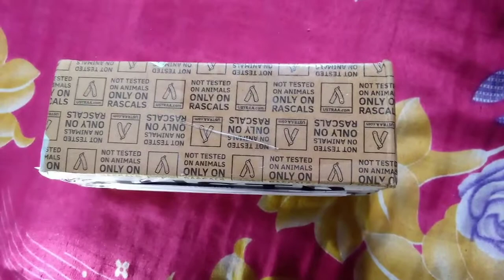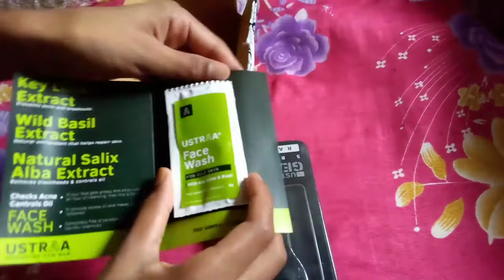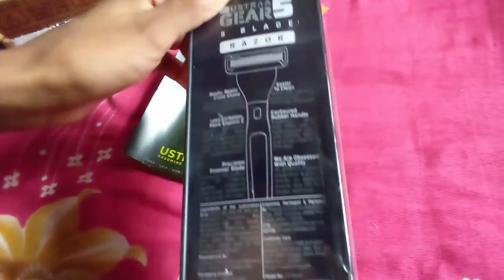Ustraa App Free Face Wash Unboxing 😍||Ustraa App Sasta Product Received Order Now||Sabko Milaga😍😍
hello friends welcome my YouTube channel mara nam Dipayan hai or ma aplogo ka liya free shopping trick ki video banana hu
Orr ummid ha ki app logo Ko mara video passand ata hoga

agar kisi technical issues ka Karan link Kam na Kara to sarch karka vi join ho Sakta ho

✍️ this video related searches

free sample products in lockdown
lockdown
free sample products in India
free sample
free products
lockdown free shopping
free sample products
free shopping
get apps
lockdown free product
free t-shirt sample
free T-Shirt Received
free T-SHIRT unboxing
Shopdisney free shopping
getapps
free sample products today
lockdown free shopping trick
get apps new update
free products in India
lockdown free shopping app
mi get apps
t-shirt sample
t-shirt unboxing
mi get app
free product
Ustraa App Sasta Product Received
Ustraa App
Ustraa App product unboxing
Paytm cash earning application in lockdown
get apps cash remove
lockdown ma product kaisa mangaye
how to get free shopping
how to get free sample products in India
how to get free sample products
free ma shopping kaisa Kara
pharmacy app bug
free shopping trick
free ma paisa kaisa kamay
pharmacy app loot
money earning application
lockdown ma free shopping kaisa Kara
free shipping offer
free ma products kaisa mangaye
lockdown free shopping
pharmacy free shopping trick
flipkart video games
flipkart gift voucher winning trick
free shipping
free delivery trick
flipkart free shopping trick
free shopping website in lockdown